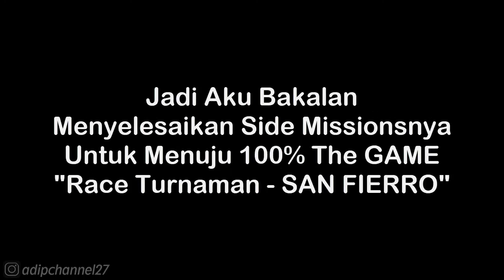Side Mission #5 | Race Turnament - Dirtbike Danger | GTA San Andreas (iOS/Android) HD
List 1 Donasi Saweria :
1. Daffa Rafikanza - 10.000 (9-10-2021)
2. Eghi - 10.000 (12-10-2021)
3. Wayan Dika - 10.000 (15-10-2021)
4. Tuan Bengkel Photo - 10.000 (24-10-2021)
5. Kouzuki Yuuko - 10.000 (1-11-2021)
6. ?

Follow Aku di :
Instragram : @adipchannel27

. . . . . . . . . . . .Terima Kasih. . . . . . . . . . . . .